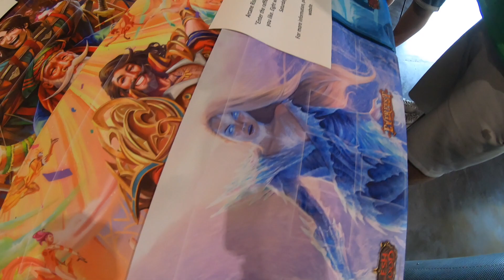Flesh and Blood TCG - ProTour Lille 2022 VLOG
THE BIGGEST AND BEST PROTOUR 2022 VLOG FROM THE MOST UNCENSORED FAB YOUTUBE CHANNEL WORLDWIDE